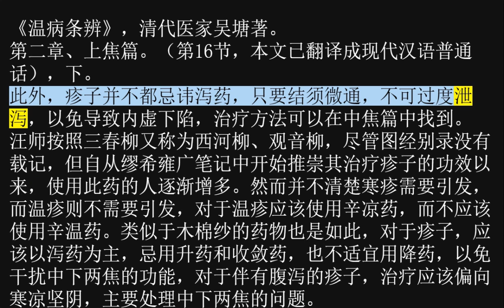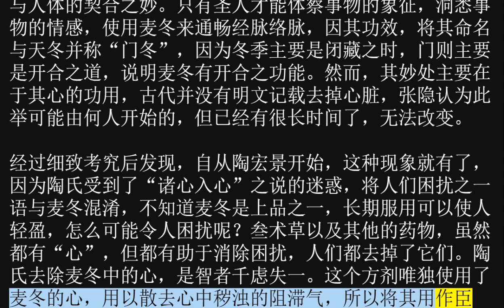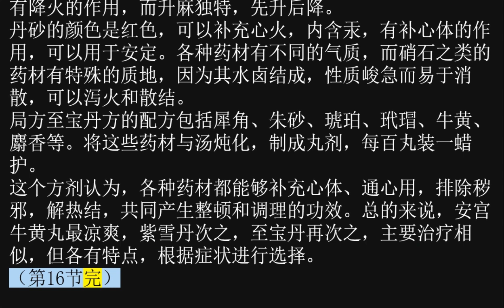温病条辨，上焦篇 2.16(CN)-下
《温病条辨》，清代医家吴塘著。
第二章、上焦篇。（第16节，本文已翻译成现代汉语普通话），下。
此外，疹子并不都忌讳泻药，只要结须微通，不可过度泄泻，以免导致内虚下陷，治疗方法可以在中焦篇中找到。
汪师按照三春柳又称为西河柳、观音柳，尽管图经别录没有载记，但自从缪希雍广笔记中开始推崇其治疗疹子的功效以来，使用此药的人逐渐增多。然而并不清楚寒疹需要引发，而温疹则不需要引发，对于温疹应该使用辛凉药，而不应该使用辛温药。类似于木棉纱的药物也是如此，对于疹子，应该以泻药为主，忌用升药和收敛药，也不适宜用降药，以免干扰中下两焦的功能，对于伴有腹泻的疹子，治疗应该偏向寒凉坚阴，主要处理中下两焦的问题。
清宫汤的配方：元参心三钱、莲子心五分、竹叶卷心二钱、连翘心二钱、犀角尖二钱磨冲、连心麦冬三钱。加减方法：当痰热盛，加入竹沥、梨汁各五匙。咳嗽痰不清，加入栝蒌皮一钱五分。热毒盛，加入金汁，人中黄。逐渐出现神昏，加入银花三钱，叶二钱，石菖蒲一钱。.